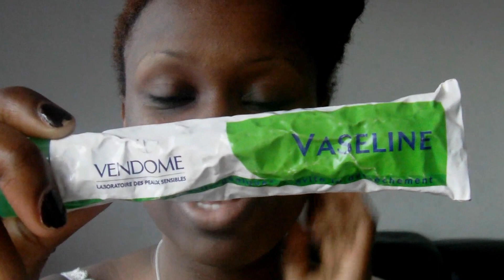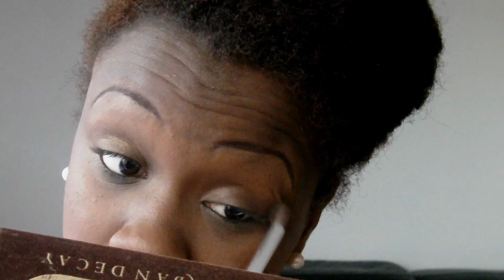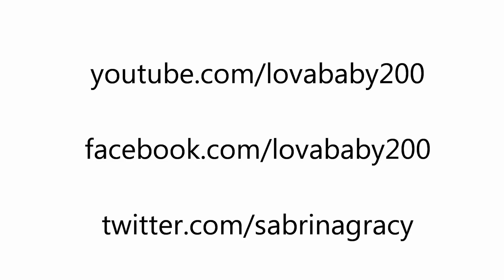Challenge : se maquiller en 5 MINUTES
Hey je vais tenter de me maquiller en 5 minutes alors si vous allez voir si j'ai reussi ce challenge je vous laisse regarder.